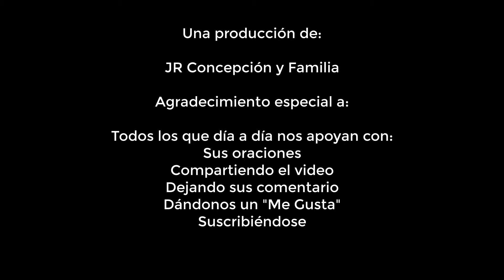La Buena Nueva de Hoy, enero 26 de 2024, Marcos 4, 26-34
En aquel tiempo, Jesús dijo a la multitud: "El Reino de Dios se parece a lo que sucede cuando un hombre siembra la semilla en la tierra: que pasan las noches y los días, y sin que él sepa cómo, la semilla germina y crece; y la tierra, por sí sola, va produciendo el fruto: primero los tallos, luego las espigas y después los granos en las espigas. Y cuando ya están maduros los granos, el hombre echa mano de la hoz, pues ha llegado el tiempo de la cosecha".

Les dijo también: "¿Con qué compararemos el Reino de Dios? ¿Con qué parábola lo podremos representar? Es como una semilla de mostaza que, cuando se siembra, es la más pequeña de las semillas; pero una vez sembrada, crece y se convierte en el mayor de los arbustos y echa ramas tan grandes, que los pájaros pueden anidar a su sombra".

Y con otras muchas parábolas semejantes les estuvo exponiendo su mensaje, de acuerdo con lo que ellos podían entender. Y no les hablaba sino en parábolas; pero a sus discípulos les explicaba todo en privado.